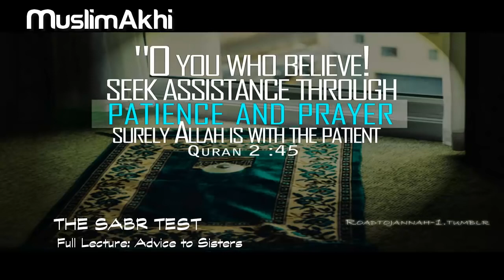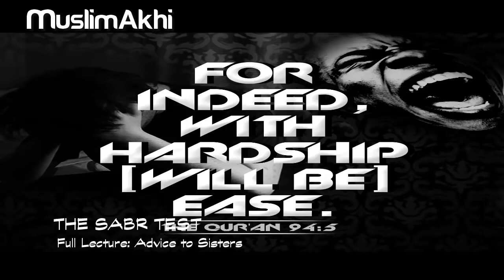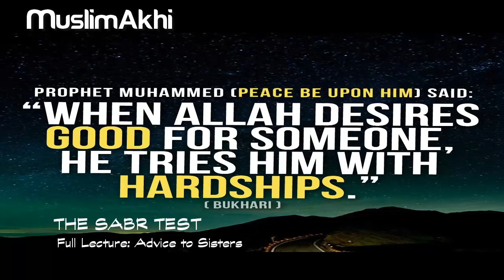Mufti Menk - What is Patience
What is Patience